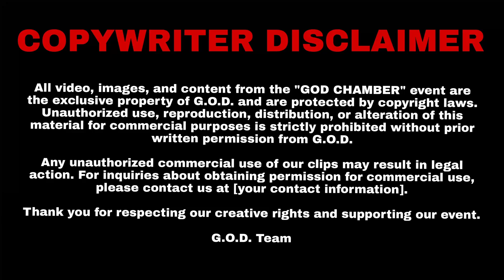TRADITIONAL ASTRO VS BATTLE FUSION VS THE BOYS || CREW ON CREW RYS || GOD CHAMBER || 2024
Education Partners: Vinayak Siddha College and Prime Education
Wardrobe Partners: Reninties, Caps Nepal, and Kiyo
Mobility Partner: Pathao Nepal
Energy Drink Partner: Arna Energy Drink
Beverage Partner: YB Pilsner